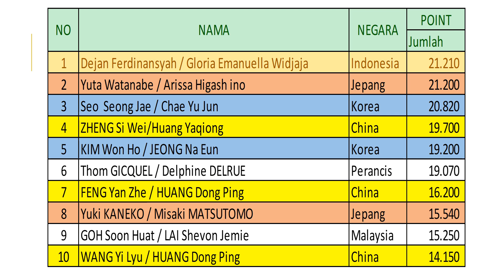TOP 10 HSBC WORLD TOUR RANK MIXED DOUBLE AFTER THAILAND MASTER 2023